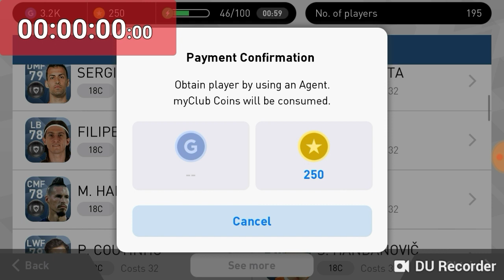NEW TRICK!!! European Championship Stars 195 vol.1 BOX DRAW!!! PES 2018 |FootballPro Gaming